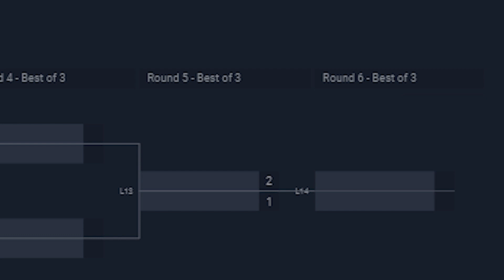HOW MY TEAM WON THE POKEMON UNITE OCE WORLD CHAMPIONSHIP SERIES FEBRUARY FINALS!!